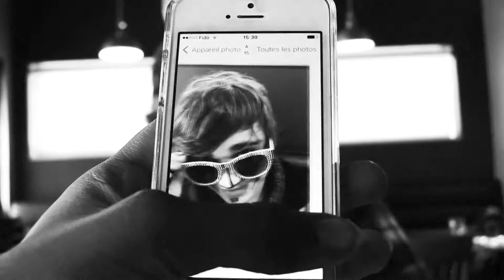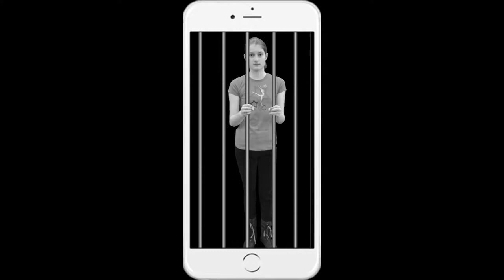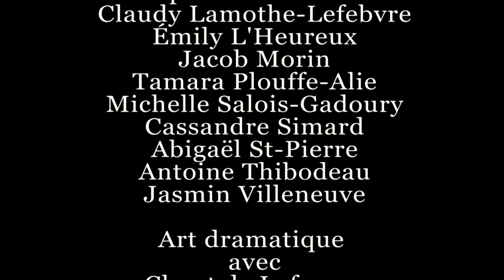Are you lost in the world like me